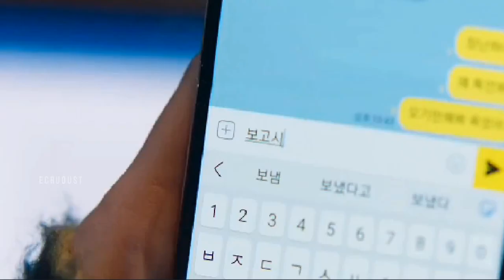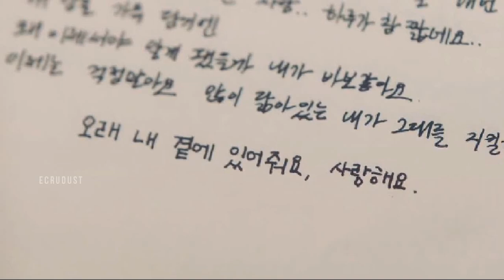Soundtrack #1 - Park Hyung Sik & Han So Hee - Dandelions FMV - Eunsoo & Sunwoo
Although it was only 4 episodes, it was still one of my favorite kdramas. Hope you guys enjoy the edit!

Drama - Soundtrack #1
Song - Dandelions by Ruth B.